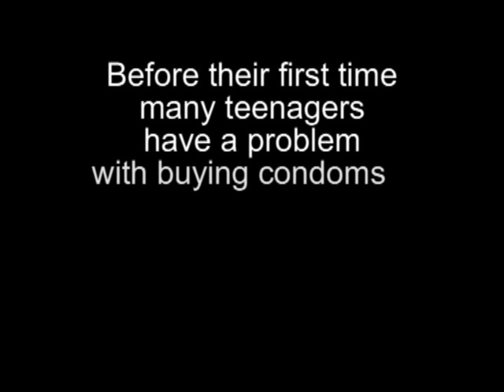TRY IT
Many teenagers have a problem with buying condoms: They feel uncomfotable!

Because of that we shot this commercial to motivate those people out there who know that YOU HAVE TO USE CONDOMS, but who are afraid that the store clerk or some prepubescent virginal "friends" might laugh at them...

and